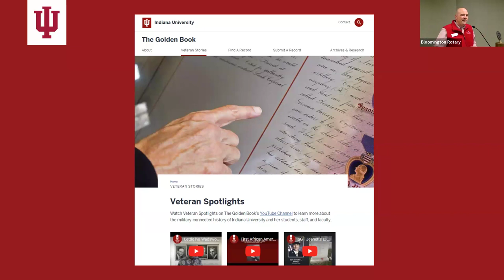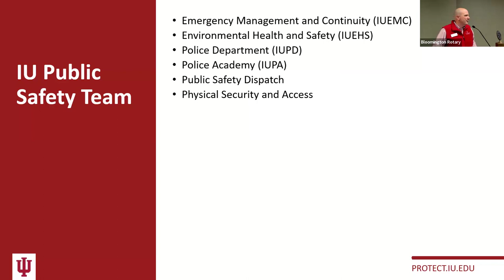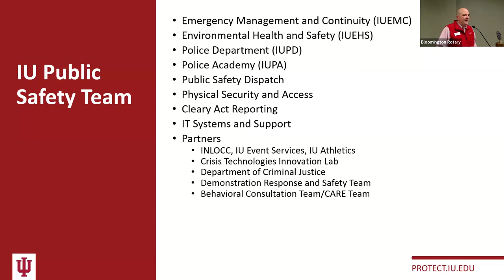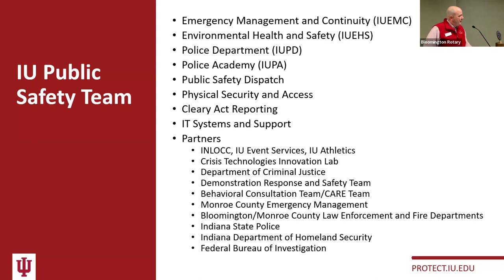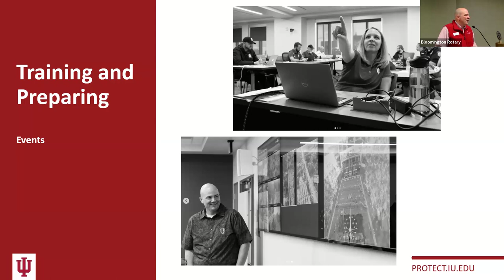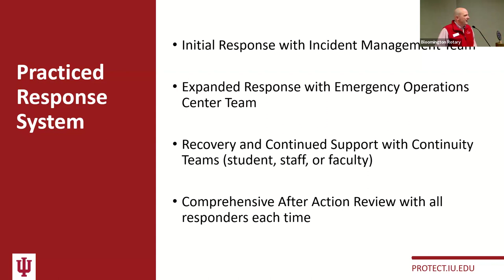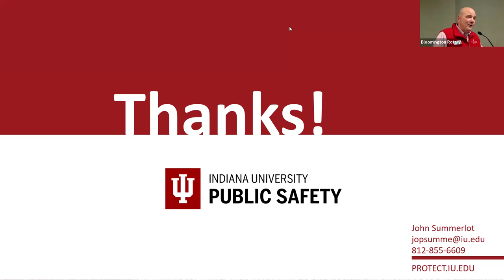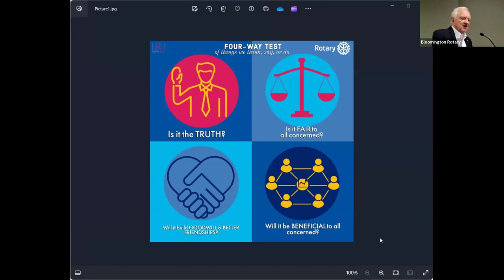Celebration of Service - March 5, 2024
Featuring John Summerlot: Preparing for Emergencies and Disasters at IU